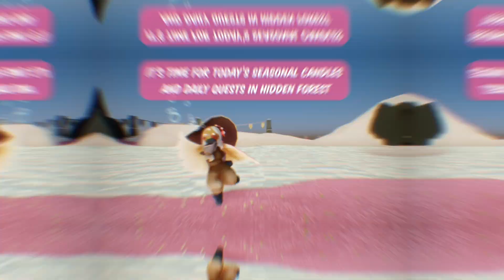Seasonal Candles + Daily Quest in Hidden forest | sky children of the light | Noob Mode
In this video, I will take you to all four daily quests and Seasonal wax of today in the Hidden forest
Today's Quests
Relive Dismayed hunter spirit memory
Visit the ancestor’s table of belonging
Find the candles at the end of the rainbow
Admire the sapling
To know more about Sky children of the light:
Sky children of the light ios/android walkthrough gameplay
Noob Mode